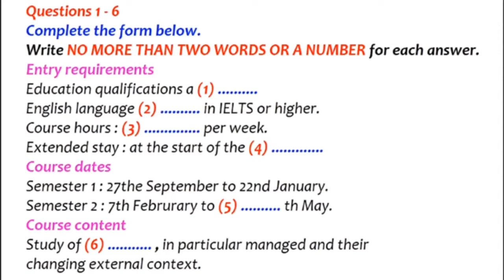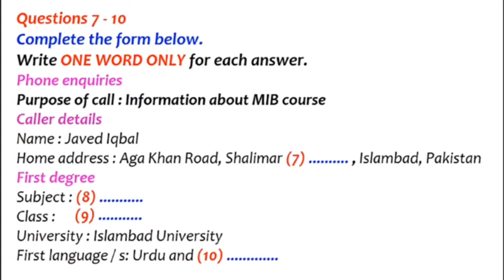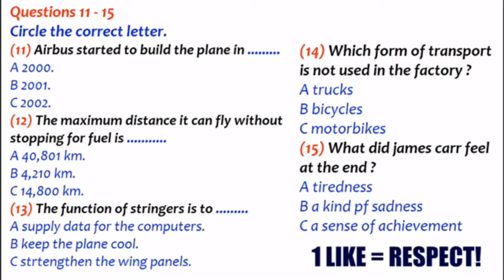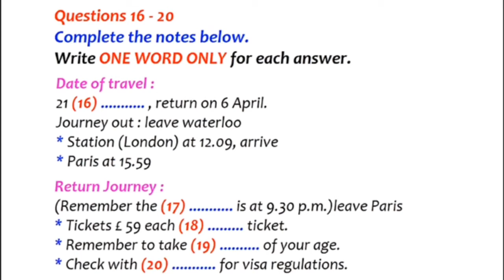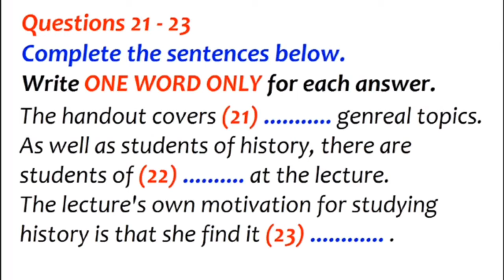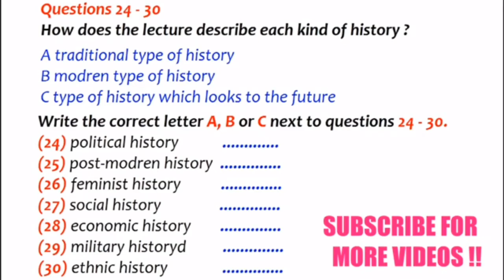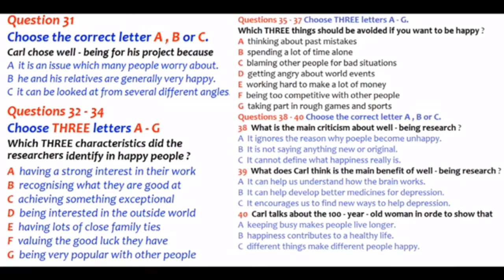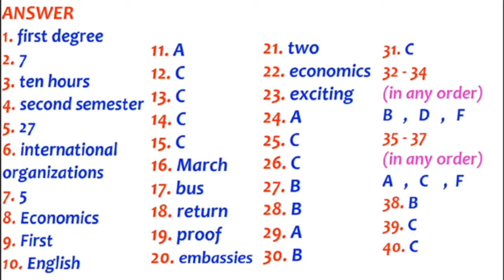IELTS LISTENING PRACTICE TEST 2021 WITH ANSWERS | REAL LISTENING TEST | 05-05-2021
For Facebook Group for Daily free IELTS  materials

For Telegram group for daily free IELTS class